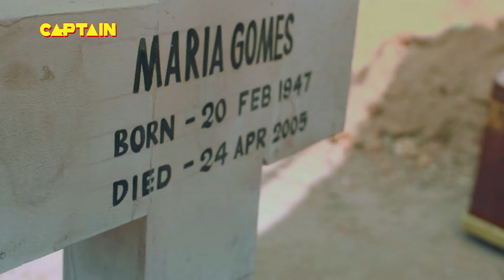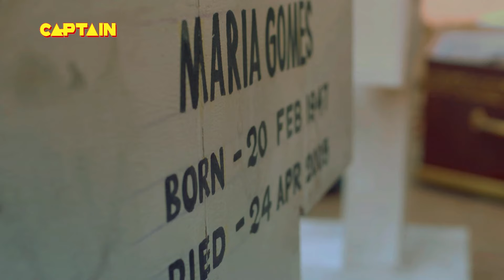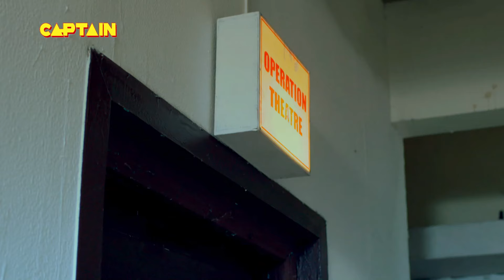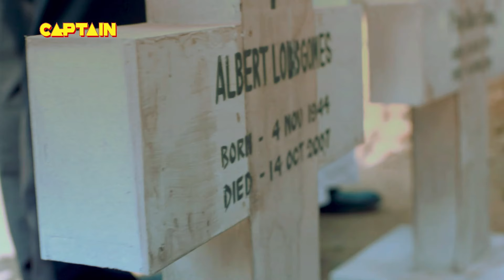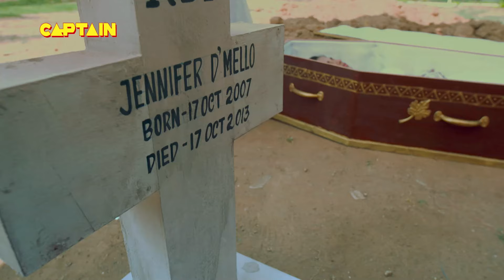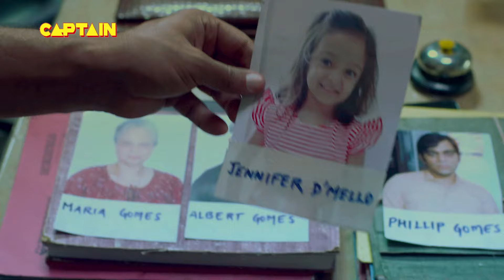एक रात की दुल्हन || नई कहानी || New Season Full Episode TV Serial || EP 100 || C.P सतर्क